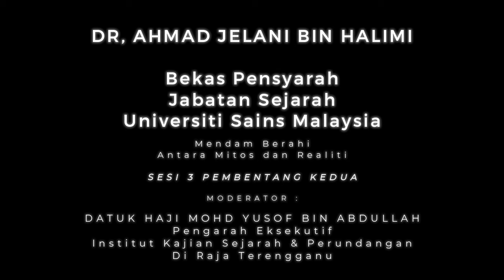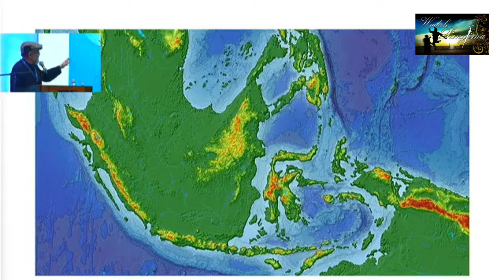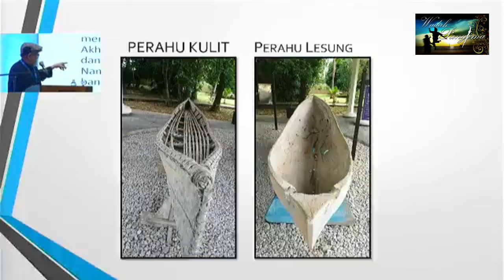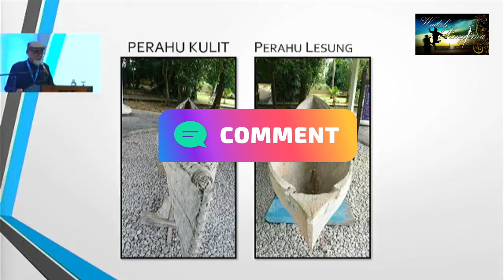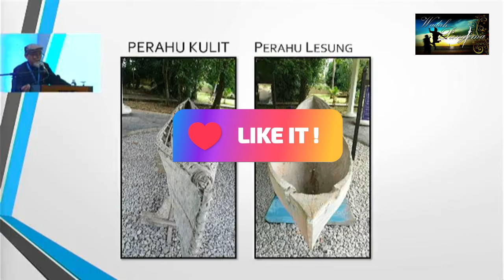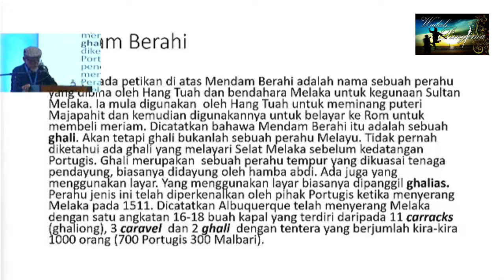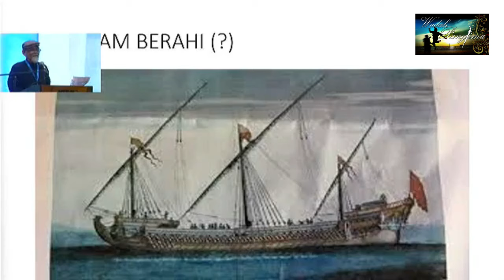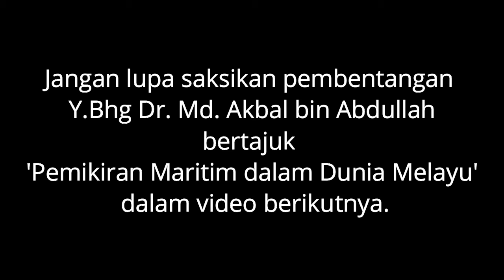MENDAM BERAHI : Realiti atau Mitos? oleh Dr. Ahmad Jelani bin Halimi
Pembentangan oleh Y.Bhg Dr, Ahmad Jelani bin Halimi, Bekas Pensyarah, Jabatan Sejarah, Universiti Sains Malaysia (USM). Moderator oleh Y.Bhg Datuk Haji Mohd Yusof bin Abdullah, Pengarah Eksekutif, Institut Kajian Sejarah dan Perundangan Di Raja Terengganu.